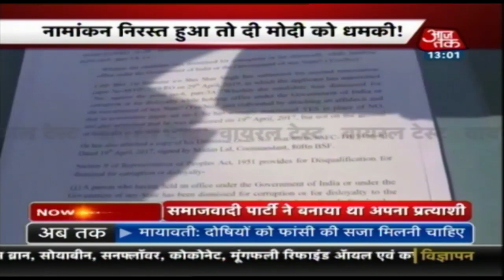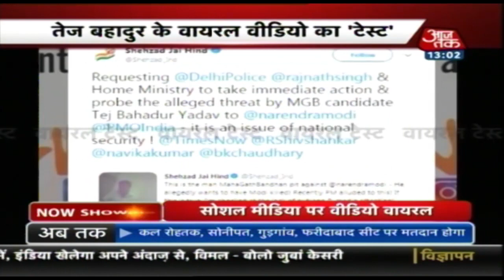तेज बहादुर ने मोदी के लिए ये क्या कह डाला! देखिये Viral Test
बीएसएफ के बर्खास्त जवान तेज बहादुर यादव ने पिछले दिनों बनारस से प्रधानमंत्री नरेंद्र मोदी के खिलाफ चुनाव लड़ने के लिए नामांकन किया था. बाद में समाजवादी पार्टी ने उन्हें अपना उम्मीदवार घोषित कर दिया, लेकिन उनका नामांकन खारिज हो गया था. अब सोशल मीडिया पर ये खबर वायरल हो रही है कि तेज बहादुर ने पीएम मोदी को जान से मारने की धमकी दे डाली है. आज वायरल टेस्ट में हम इसी की पड़ताल करेंगे.
Ex-BSF jawan Tej Bahadur Yadav had recently filed nomination from Varanasi to fight against Prime Minister Narendra Modi in Lok Sabha Election 2019. Samajwadi Party announced him as the candidate of SP but his nomination has been rejected. Now it is getting viral on social media that Tej Bahadur Yadav threatens to kill PM Modi. We will test this viral news in Viral Test today.